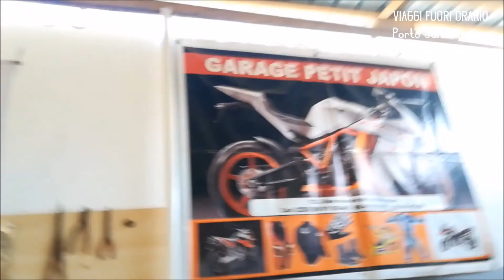Viaggi fuori orario, 11 Pit-stop a Lomé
Matteo su Yamaha XTZ Ténéré e Patrizia su Honda Dominator, l'Africa in moto da Porto San Giorgio a Cape Town. Finalmente giunti a Lomé possiamo riparare la Ténéré da Petite Japon, forse l'unico meccanico di moto giapponesi di tutta l'Africa dell'ovest. Novembre 2017